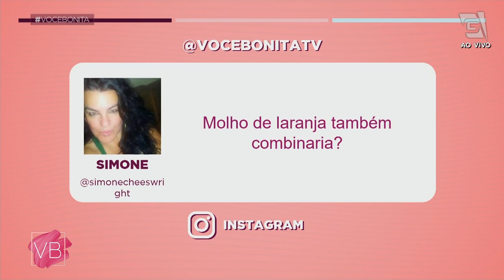GALETO ASSADO RECHEADO COM PASTA DE ERVAS FRESCAS - Você Bonita (09/09/21)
Vem elevar o nível das suas refeições com essa receita do chef Rogério Maldonado! Ele te ensina a fazer um galeto recheado com um molho maravilhoso e salada ceasar para acompanhar!

Para o galeto com pasta de ervas:
2 galetos inteiros
1/4 maço de salsinha
1/4 maço de cebolinha
1/4 maço de coentro
1/4 maço de hortelã
1/4 maço de bulbo de erva doce
1/2 kg de ricota fresca

Modo de preparo:
- Marinar o galeto com sal, pimenta do reino, alho, louro e vinho branco seco por aproximadamente por 12h.
- Fazer a pasta de ervas colocando todas as ervas com a ricota fresca e azeite de oliva a gosto, processar até que forme uma pasta homogênea, temperar com sal e reservar.
- Retirar o galeto da marinada, rechear com a pasta de ervas, colocar numa assadeira antiaderente, regar com azeite de oliva e assar em forno preaquecido a 180 graus Celsius, por aproximadamente 40 minutos.
- Aumentar a temperatura para 230 graus Celsius ou colocar o forno na função grelhar até dourar bem a pele do galeto.
Servir.

Para a salada Ceasar saudável:
1 mini alface
Quanto baste de queijo parmesão
2 fatias de pão integral torrado
1 limão siciliano
Quanto baste de azeite de oliva
Quanto baste de anchova em conserva
Quanto baste de aliche em conserva
Molho de caju a gosto

Modo de preparo:
1. Higienizar bem a alface
2. Cortar o parmesão em lascas finas
3. Fazer um vinagrete com o azeite de oliva e limão siciliano na proporção 3 x 1
4. Montar em camadas, alface, vinagrete, aliche em conserva, pão torrado em pedaços, temperar com sal e servir.